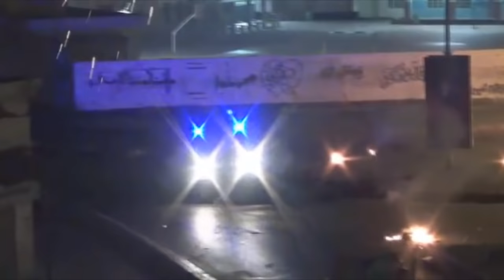صدامات ضارية تشعل منطقة البلاد القديم بعد قمع احتجاجات "قادتنا لكم عهد .. مطلبنا يسقط حمد"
لجأ شبّان غاضبون يوم أمس الجمعة (4 مارس/آذار 2016) إلى التصدي للقوات الخليفية وردعها بالزجاجات الحارقة "المولوتوف"  بعد قمع احتجاجات خرجت تحت شعار "يسقط حمد" في سياق التضامن الشعبي مع قادة الثورة المغيبين قسراً في سجون السلطة في البحرين.

وتصادعت وتيرة الصدامات بعد أن أغلق الشّبان مزيد من الطرقات الداخلية للمنطقة وفيما أغلقت في الوقت ذاته القوات الأمنية المنافذ المؤدية لمنطقة البلاد القديم، واستمرت الصدامات حتى ساعات متأخرة من الليل قبيل أن يسود الهدوء المنطقة بعد أن كثفت المدرعات الخليفية من إطلاق الغازات السامة وأسلحة القمع المختلفة.